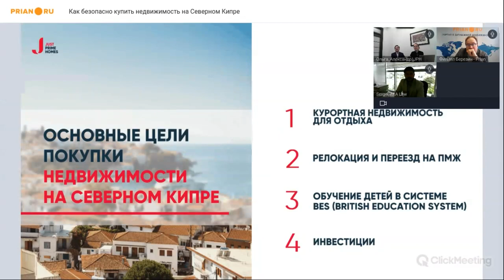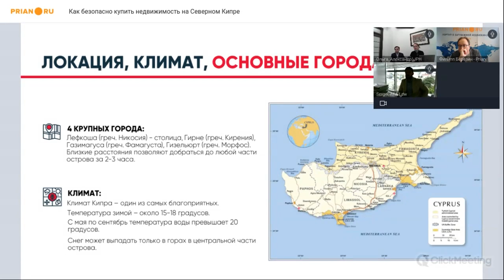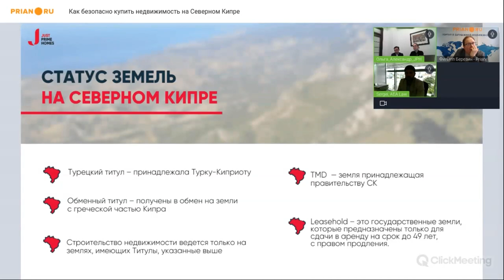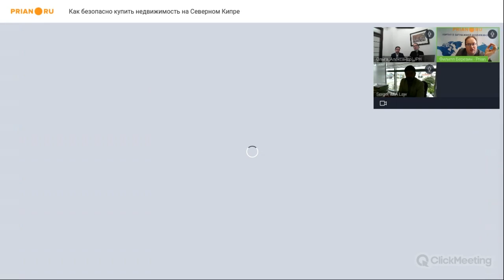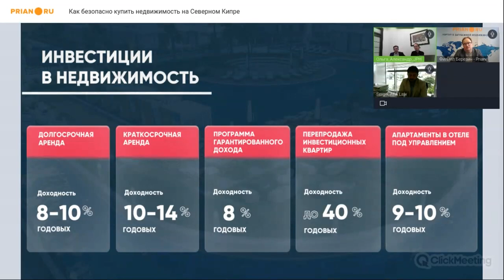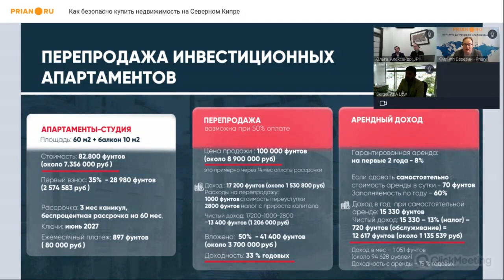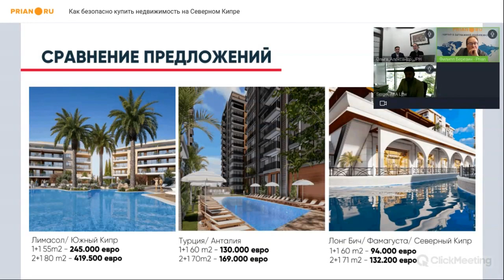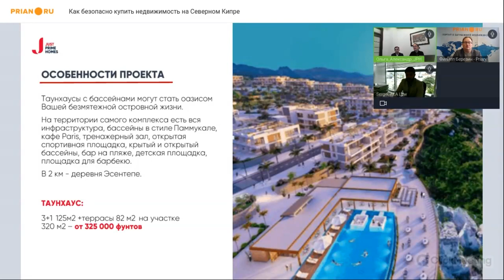Как безопасно купить недвижимость на Северном Кипре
⚡️  Вебинар от 14 марта 2023

📌  Северный Кипр – территория, государственность которой официально признана лишь Турцией… Несмотря на это, интерес к региону и его недвижимости в последние годы кратно вырос. Причин тому немало – реальность получения ВНЖ, замечательная природа, возможность дать детям европейское образование. Наконец, «непризнанный статус» может быть преимуществом для релокации.

Об этом на вебинаре Prian рассказали эксперты Just Prime Homes.

💡  Спикеры:
Александр Хачатрян – исполнительный директор Just Prime Homes
Ольга Калинкина – эксперт по Северному Кипру Just Prime Homes
Сергей Кропанев – юрисконсульт Ayhan Erciyas & Assotiates

00:00:00 Вводное слово
00:02:13 О Северном Кипре: история, преимущества, спрос, цены, оплата, центры притяжения инвестиций
00:18:36 Жилая или курортная недвижимость
00:20:16 Статус земель и легальность покупки
00:24:06 Процедура покупки недвижимости
00:26:23 Как сегодня осуществляется перевод средств в ТРСК
00:28:54 Кредиты и программы рассрочки
00:30:54 Приемка недвижимости
00:32:09 Как проверить адрес объекта
00:33:55 ВНЖ Северного Кипра
00:37:58 Процедура оформления ВНЖ
00:41:50 Открытие счета
00:42:43 Инвестиционная составляющая недвижимости в ТРСК
00:49:40 Программа гарантированной доходности
00:52:39 Инвестиционные стратегии на ТРСК
00:58:05 Задержка строительства – риски
01:00:48 ВНЖ на основании аренды
01:04:12 Примеры объектов
01:15:20 Качан или титул – обязательно ли его оформлять?

❓ По вопросам инвестиций в недвижимость Северного Кипра  ✅➡ обращайтесь к эксперту компании Just Prime Homes Ольге Калинкиной: